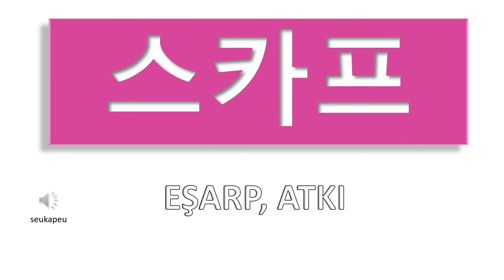KORECE ÖĞRENİYORUM | KADIN GİYİM 여자 옷